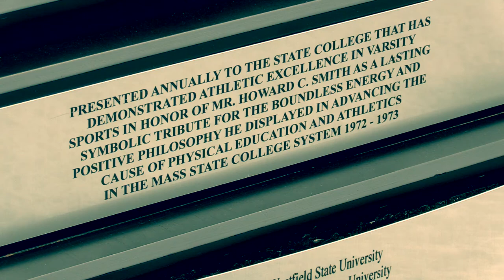Westfield State Owls - 2021-22 Smith Cup Champions !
A look at the 2021-22 Smith Cup Champions as the best overall athletics program in the Massachusetts State Collegiate Athletic Conference (MASCAC).  The Owls won the Cup for the second straight time, the sixth in the last seven presentations, and their 16th overall in the 48 times the Cup has been presented.